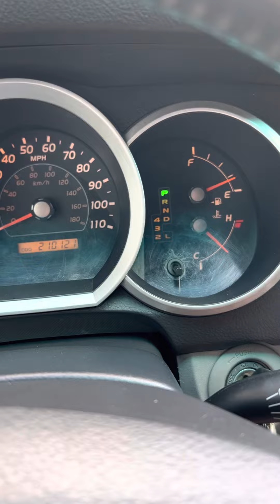2008 Toyota 4Runner 4WD Startup